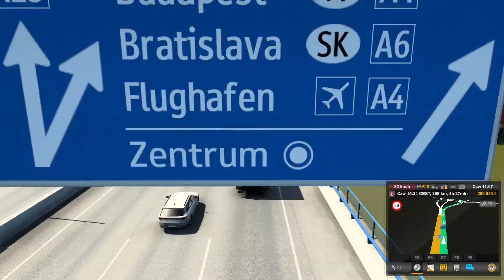Euro Truck Simulator 2, Iveco, Brno - Klagenfurt, Czechy - Austria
Celem jest zwiedzenie 100 % mapy. Jeśli jesteś zainteresowany wspólnym podróżowaniem po mapie ETS 2 i podobają ci się filmiki to daj łapkę w górę.